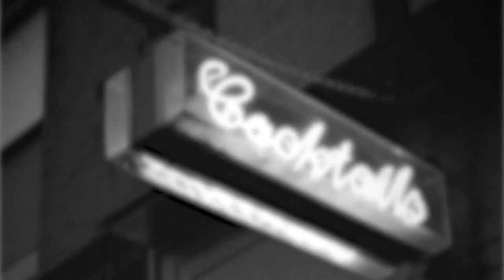Creed Aventus Cologne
Discover the new Aventus Cologne from the House of Creed - For Him, For Her, For All